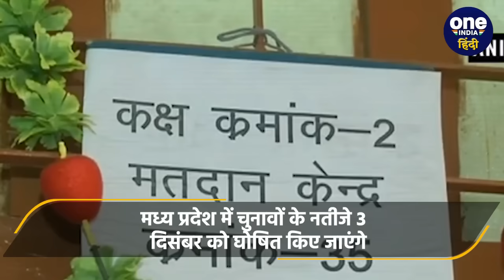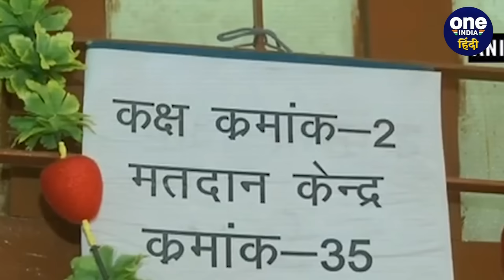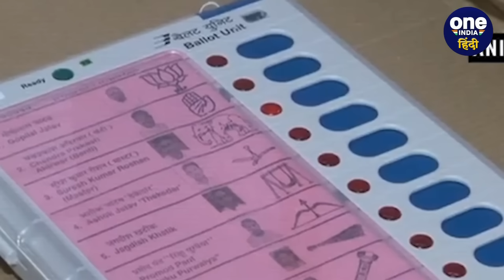MP Election 2023: एमपी में 17 नवंबर को चुनाव, BJP या Congress किसका पलड़ा भारी | EC |वनइंडिया हिंदी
MP Assembly Election 2023: देश के पांच राज्यों (Election In Five States) में होने वाले विधानसभा चुनाव की तारीखों का एलान (Assembly Elections Dates) कर दिया गया है। मुख्य चुनाव आयुक्त (Chief Election Commissioner) राजीव कुमार (Rajeev Kumar) ने मध्य प्रदेश (MP Election), छत्तीसगढ़ (Chhattisgarh Election), राजस्थान (Rajasthan Election), तेलंगाना (Telangana Election) और मिज़ोरम (Mizoram Election) में होने वाले विधानसभा चुनाव की तारीखें (Election Dates) घोषित कर दी हैं। जबकि 3 दिसंबर को इन सभी पांच राज्यों में वोटों की गिनती (Election Result On 3 December) की जाएगी और परिणाम घोषित होंगे। मिज़ोरम में 7 नवंबर को एक चरण में मतदान होगा, मध्य प्रदेश में 17 नवंबर को, राजस्थान मं 27 नवंबर को, तेलंगाना में 30 नवंबर को एक चरण में वोटिंग की जाएगी। जबकि एकमात्र छत्तीसगढ़ में चुनाव दो चरणों में होगा, जहां वोटिंग 7 और 17 नवंबर को की जाएगी। बात अगर मध्य प्रदेश (Madhya Pradesh) की करें, तो यहां पर सत्तारूढ़ बीजेपी (BJP) और मुख्य चैलेंजर कांग्रेस (Congress) दोनों की ही धड़कनें तेज़ हैं। क्योंकि यहां पर बीजेपी (MP BJP) के लिए चुनौती जहां सत्ता में कायम रहने की है, तो वहीं कांग्रेस (MP Congress) के लिए ये चुनाव (Election ) मध्य प्रदेश (MP) की सत्ता में लौटने का मौका है। यहां आपको बताते चलें, कि मध्य प्रदेश में होने वाला विधानसभा चुनाव (Madhya Pradesh Assembly Election) कई मायनों में बेहद रोमांचक रह सकता है।